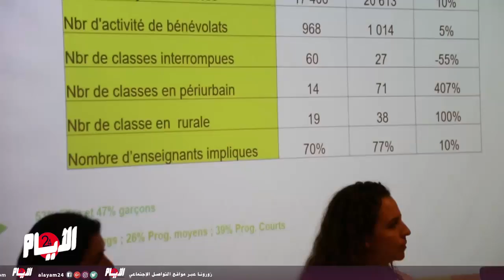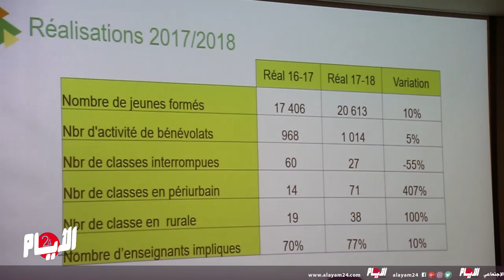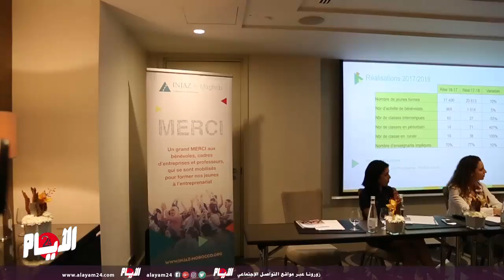جمعية إنجاز المغرب تواصل دعمها للتلاميذ والطلبة في إطار المقاولات الصغيرة جدا